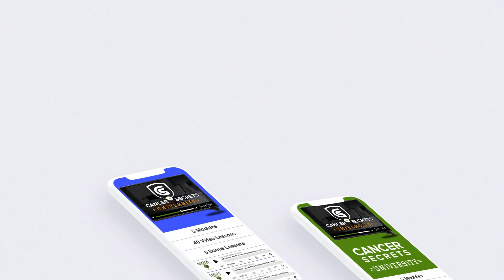Top 10 Tips on Cancer and Nutrition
Are you confused by all of the cancer diet and nutrition advice on the internet? Are you overwhelmed and aren't really sure who to listen to? If so, I need you to watch this video. I treat cancer patients every day in my integrative oncology practice, and I have 10 key points that I'd like to share with you.